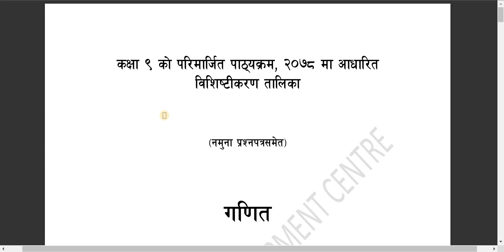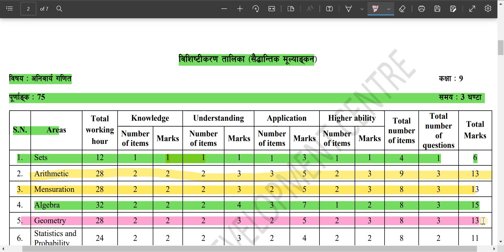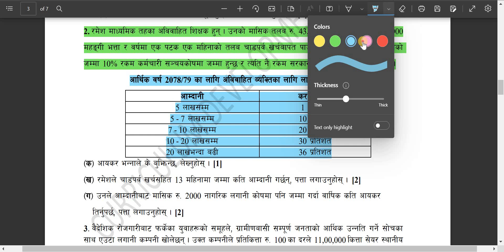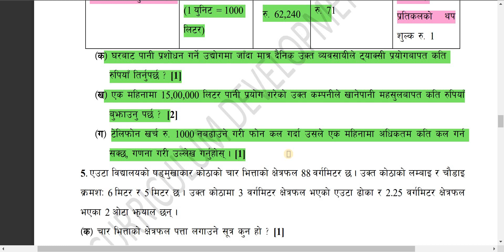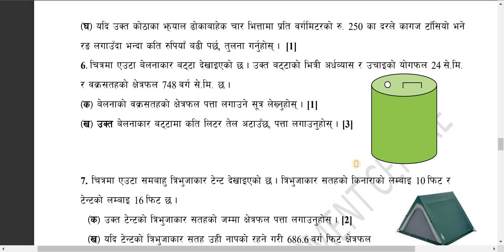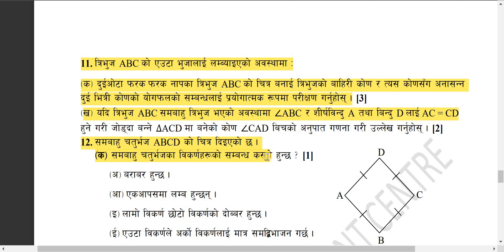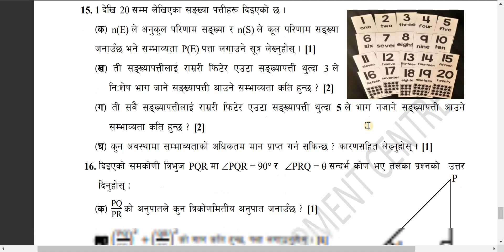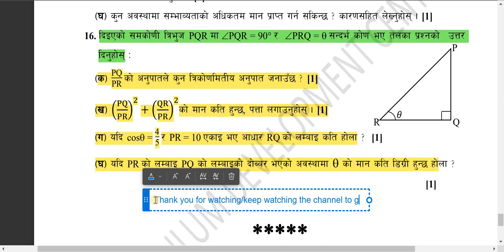Grid of class 9,maths with model questions/कक्षा ९को गणित विषयको विशिष्टिकरण तालिका र नमुना प्रश्न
New grids of grade nine for all subjects with model questions